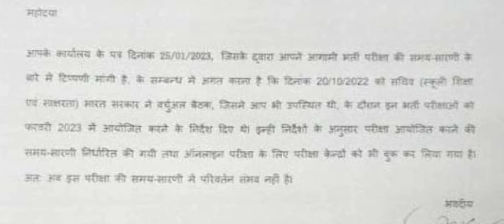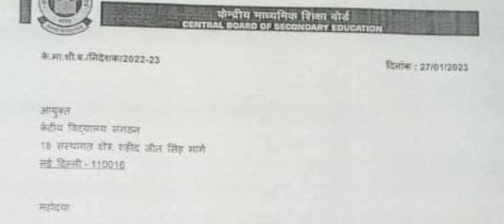परीक्षा तिथि घोषित KVS PRT/TGT/PGT2022 विज्ञापन#tgt#tgt_pgt_2022_updates/TGT PGT NEWS#kvs#employment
LT GRADE VACANCY vs UP TGT I up lt grade teacher latest notification I
up lt grade teacher latest notification
First Choice Adda
LT Grade General Studies के लिए कौन सी बुक पढ़नी है, Lt grade paper 1st book, LT grade vacancy
LT Grade 2021 का विज्ञापन ऐसा होगा , शैक्षिक योग्यता, BEd अनिवार्यता, वेतन आदि की पूरी जानकारी

uptet 2021 online class,
lt grade,
lt grade vacancy 2021,

परीक्षा तिथि घोषित TGT PGT पीजीटी भर्ती 2022 विज्ञापन/tgt tgt_pgt_2022_updates /TGT PGT NEWS
First Choice Adda,

TGT_PGT_LATEST_VACENCY 2021
TGT_PGT_LATEST_VACENCY 2021
up
up shikshak
up
super
tet news today 2022
super tet
uptet exam
uppsc
upsssc
ctet
tgtpgt2022 exam
latest news tgt exam